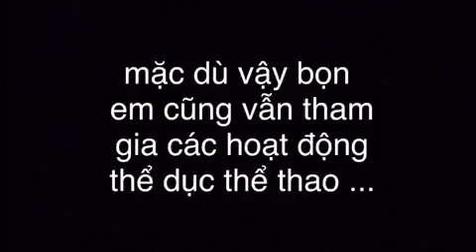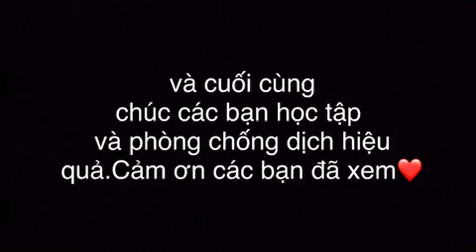CUỘC THI CÁN BỘ ĐOÀN GIỎI - Vũ Thu Hằng - Bí thư chi đoàn 11C